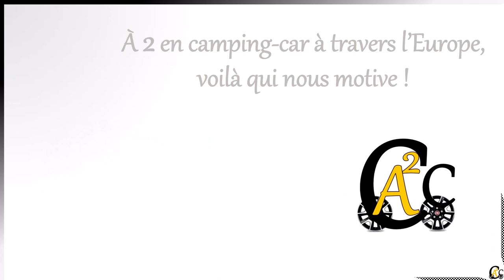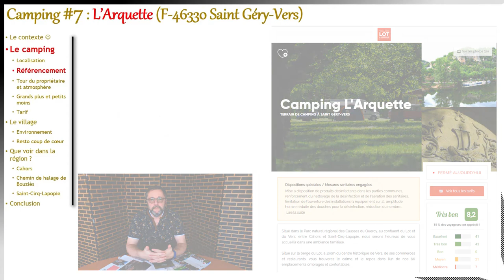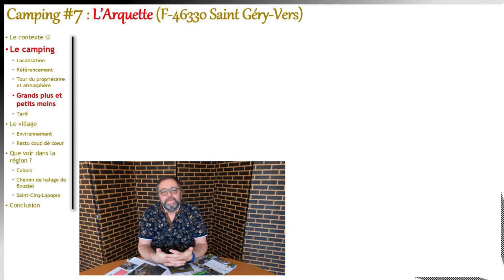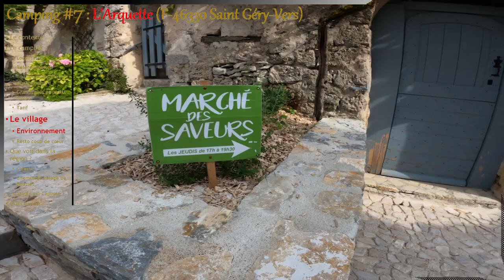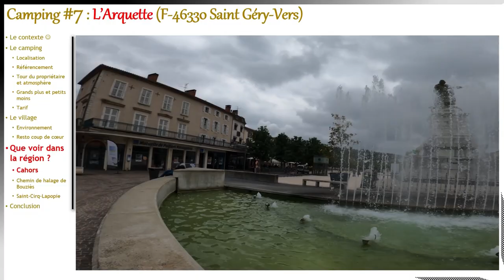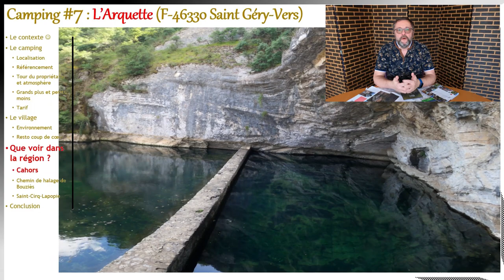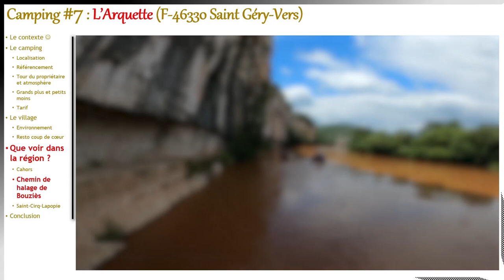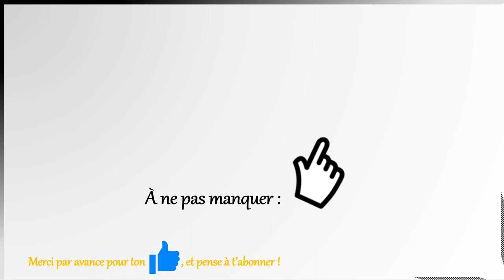Camping #7 Vers / Saint-Géry (France, Occitanie, Lot)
Voici le cinquième épisode d’un périple qui nous donne l’occasion de rayonner en moto autour d’un camping municipal extrêmement paisible au bord du Lot à Saint-Géry / Vers.
Cet épisode va vous donner des indications sur le camping l’Arquette et son environnement bucolique tout proche (marché typique, baignades dans le Vers et restaurant réputé à deux pas des emplacements).
Dans la seconde partie de l'épisode, nous partagerons quelques reflets de Cahors et de Saint-Cirq-Lapopie (un des plus beaux villages de France et celui-ci n’a pas volé cette appellation). Nous en profiterons pour nous balader sur un des plus beaux chemins de halage de France, taillé dans une paroi rocheuse !
Si les vidéos de notre chaîne te changent les idées et surtout renouvelle le style de ce que tu trouves ailleurs sur Youtube alors IL S’AGIT DE T’ABONNER, c'est une belle motivation pour notre petite chaîne ;-)
Intro: (0:00)
Dans cet épisode: (0:22)
Teaser chaîne: (0:56)
Le contexte: (1:10)
Localisation camping: (2:04)
Référencement camping: (2:46)
Tour du propriétaire: (3:18)
Grands plus et petits moins: (6:21)
Tarifs: (7:10)
Environnement village: (7:48)
Restaurant coup de cœur: (10:17)
Cahors: (11:05)
Chemin de halage de Bouziès: (13:06)
Saint-Cirq-Lapopie: (15:08)
Conclusion: (17:11)